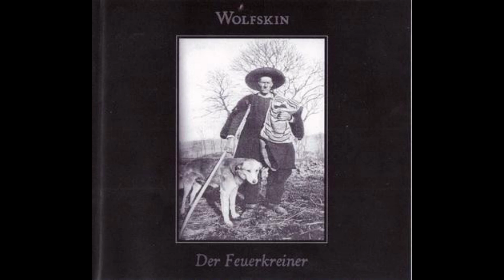Der Feuerkreiner ‎– Der Feuerkreiner LP 2002 /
Die Weste 5:18
Der Würfel 4:42
Die Westküsten 6:05
Sophie 5:29
Spiel 6:29
Der Lattenzaum 6:52
Oder Schrei 6:20
Nein! 4:59

SPLIT CD - Wolfskin / Der Feuerkreiner ‎–
30 Oct 2004
I –Der Feuerkreiner I / O
Featuring – KM
5:19
II –Der Feuerkreiner Quintessence
Featuring – Commotus Ingenio
Lyrics By – Castellani*
4:43
III –Der Feuerkreiner S.M.F.
Featuring – Kz9*
Lyrics By – Castellani*, Auteri*
LIVE :
IV .- Nein! 4:59